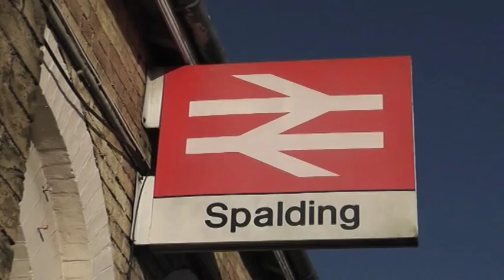The BITTERN Farewell Tour through Spalding 30/12/14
1Z19 Kings Cross to Lincoln - The Bittern Farewell Tour